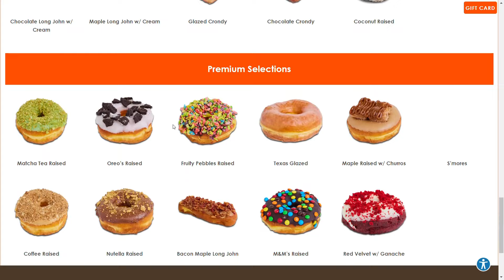Randy's Donuts heads to Valley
Get ready to enjoy some of the iconic treats in the Valley when the Arizona location opens up this April.